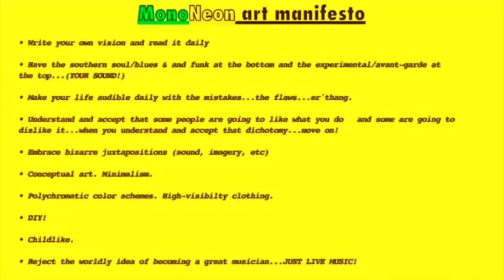MonoNeon: Louis Farrakhan on The Breakfast Club ("When They Kill Us Are You Going To Be Peaceful")